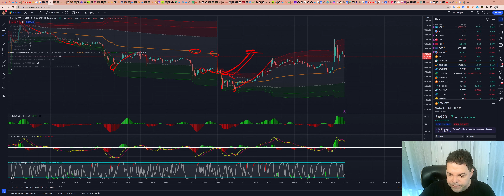Bitcoin (BTC) - Análise dessa movimentação da BTC hoje às 11:52, 22/05/2023!